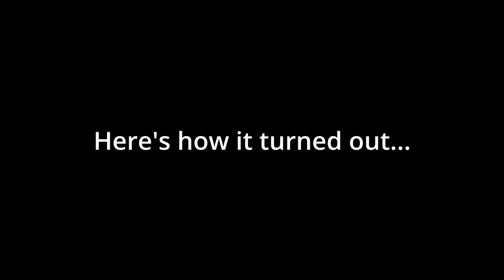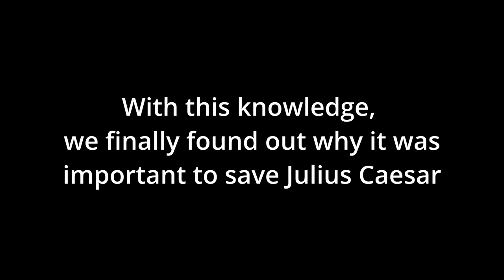2022 Global Studies Week Documentary Project - Black Team